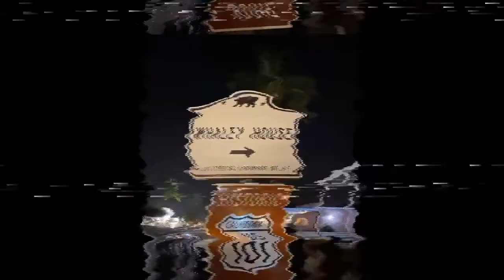The Chupacabra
This week we dig deep for the truth of another cryptid - the Chupacabra!

Fairly new to the cryptozoo, the Chupcabra has been seen in Puerto Rico, Texas, and Miami - to name just a few! With livestock drained of all their blood, and quick glimpses of a dog/kangaroo/monkey/reptile this beast is a wily minx!

Join us as we discuss all the possibilities, and trample all over that great American city of Miami. In our defense, we were left unsupervised.